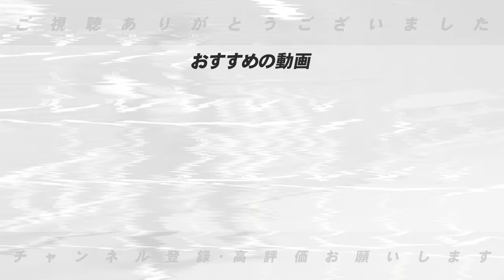『このチームにはこの臨時コーチが必要!』各球団の弱点を補う臨時コーチを高木豊が勝手に選出!!【プロ野球】